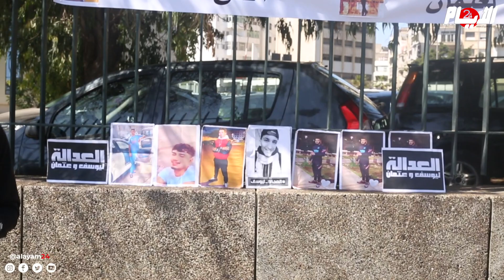مطاردة بوليسية تنتهي بمأ-ساة..أم عثمان وأصدقاؤه يخرجون عن صمتهم ويكشفون معطيات جديدة